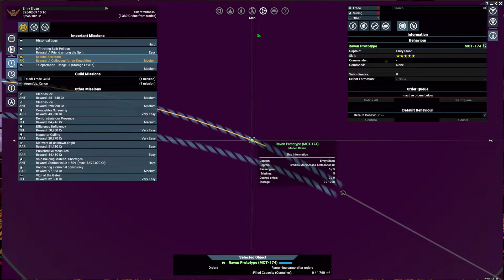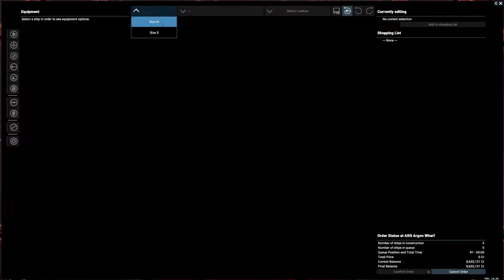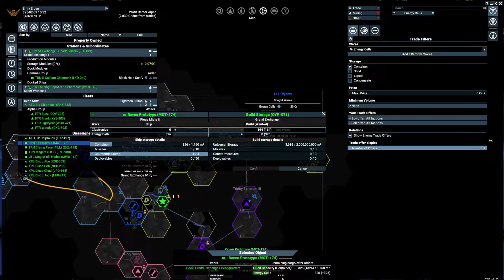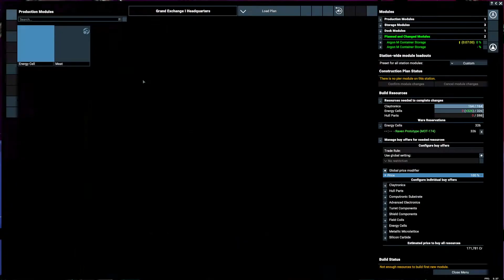X4 Foundations (5.1) unmodded - Let's Play Poorly - Ep 44 - chipmunk vs little green balls of death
We work on the next mission for the Segaris Pioneers, and in our excitement... forget where we are. Ship blows up. Spacesuit blows up.